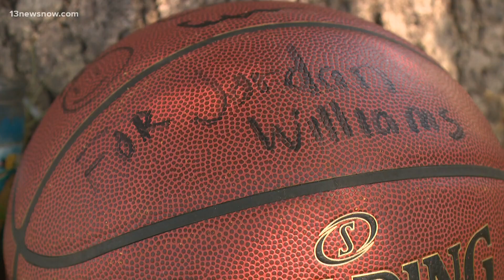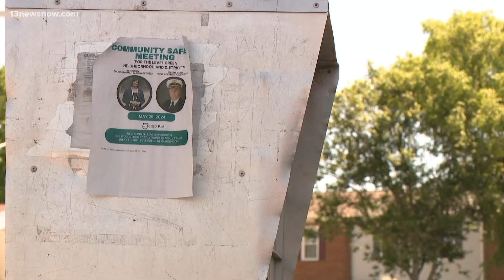Virginia Beach police to add gunshot detectors to Level Green neighborhood following deadly shooting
Chief Paul Neudigate announced Wednesday his officers are working to install ShotSpotter in Level Green. The area has recently seen two homicides involving children.